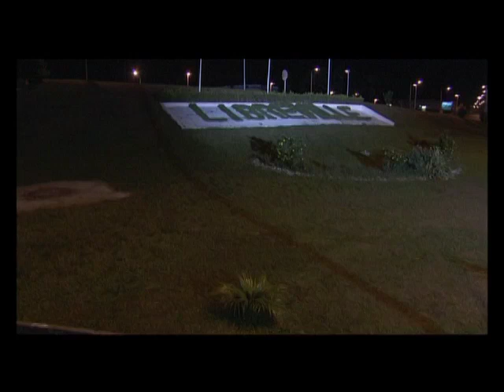Manouchka Kelly Labouba - Director's reel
Here's a sample of my work. Enjoy!